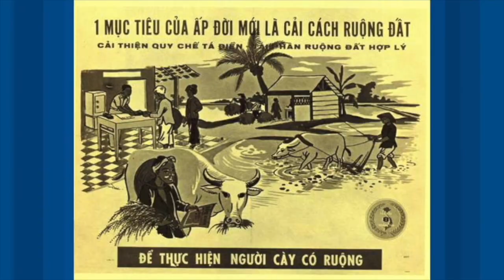VATVOnline | Vai Trò Của Một Vị Tỉnh Trưởng Trong Cuộc Chiến Tranh Việt Nam - Phần 4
Phỏng Vấn Đặc Biệt Với Cựu Thiếu Tướng Lê Minh Đảo
11/3/2019